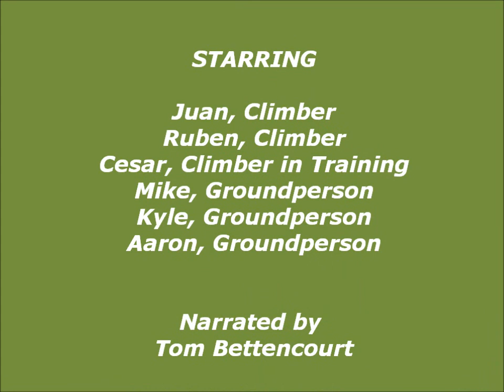North Valley Tree Service - The Butte Canyon View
Tree trimming in steep canyon